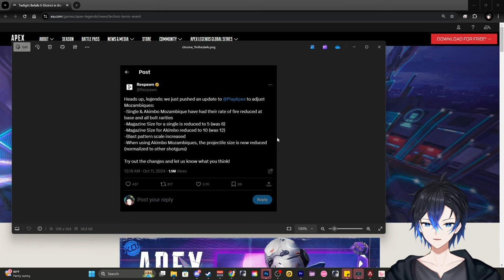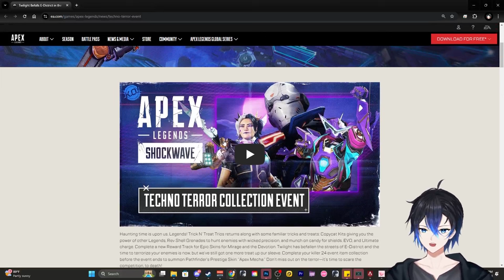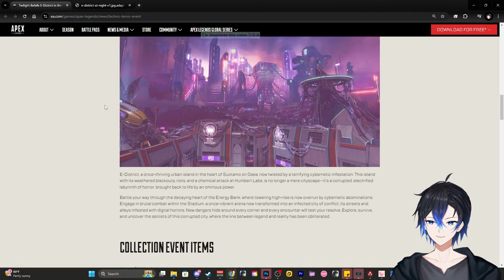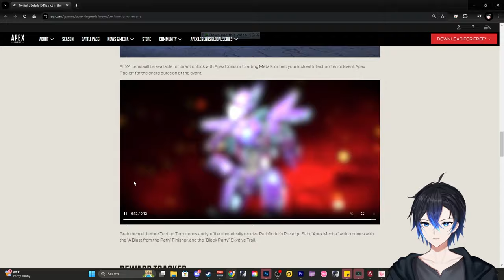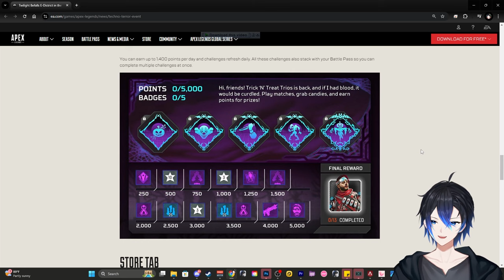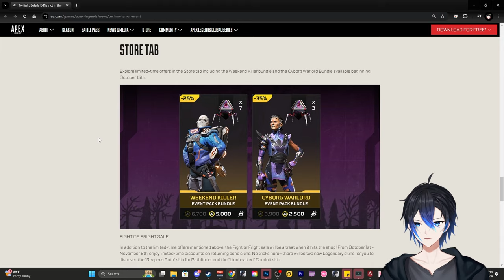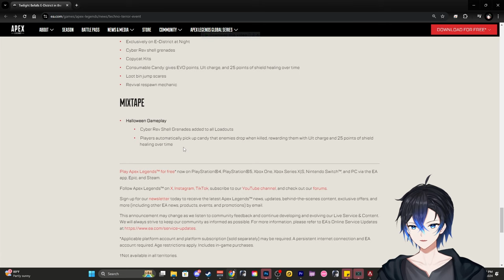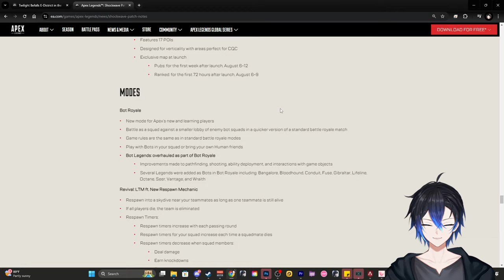ส่องแพทช์ใหม่ ใกล้จะถึงเทศกาล Halloween แล้ว | Apex legends